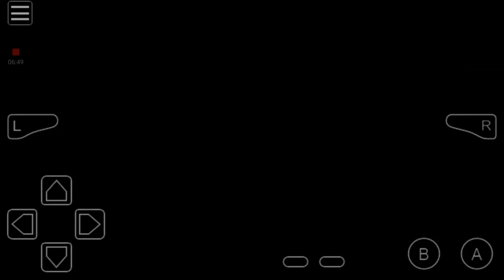Pokemon Ruby let's play Walkthrough: Part 18 [Heading To Fallarbor Town] [No Commentary]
hows it going you guys Pokefanatic481 here bringing another Playthrough of Pokemon Ruby, so in this video we will be heading to Fallarbor Town but along the way we will be battling some trainers and trying to level up with out having our pokemon faint to much lol but hope this playthrough helps you guys out and leave a Big thumbs up if you enjoyed it and if you want to see more please Subscribe. See you guys in the next Playthrough.